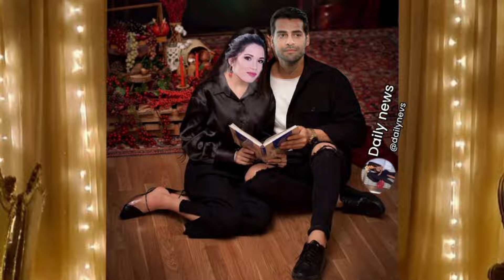This is how Erkan and Hazal welcomed the new year#erkanmeriç#hazalsubaşı#